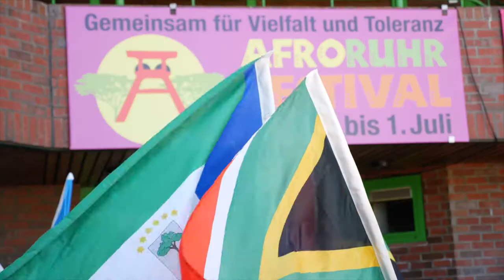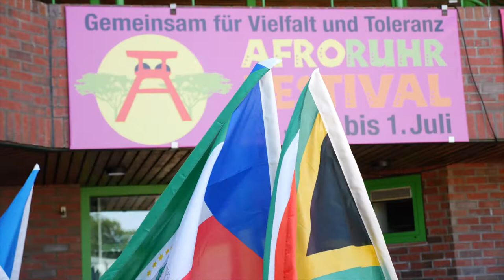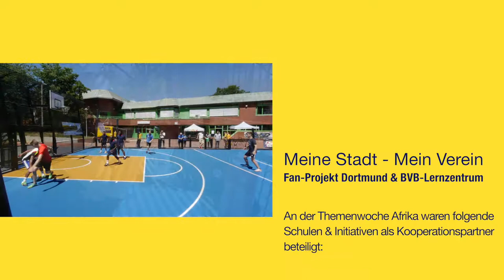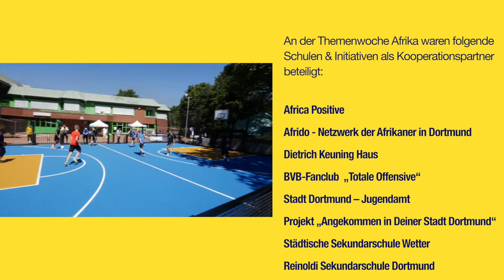Themenwoche AFRIKA | BVB Lernzentrum